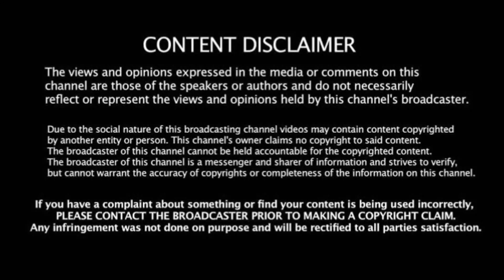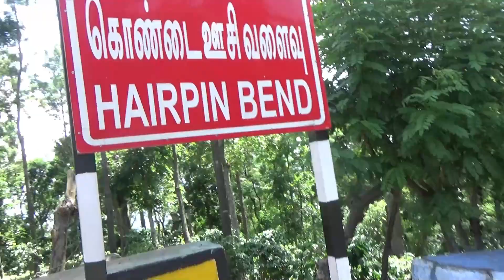Tourist: TNSTC Govt Bus and Ashok Leyland Lorry Turning On 16/20 Yercaud Hills Hairpin Bend Road.